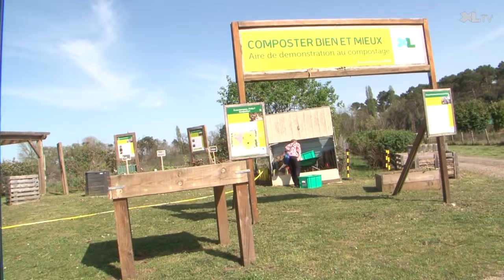Journées portes ouvertes aux Jardins de Nonères du 17 au 19 avril 2015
Ce week-end, les Jardins de Nonères vous ouvrent leurs portes et vous proposent différentes animations autour du compostage, de la pollinisation, des engrais bio...